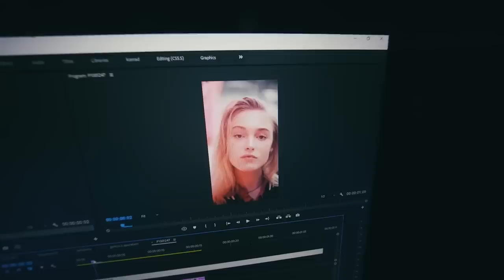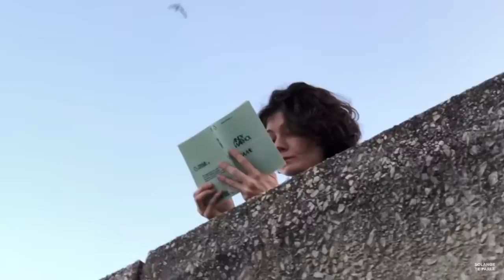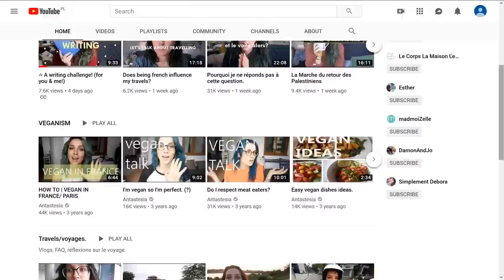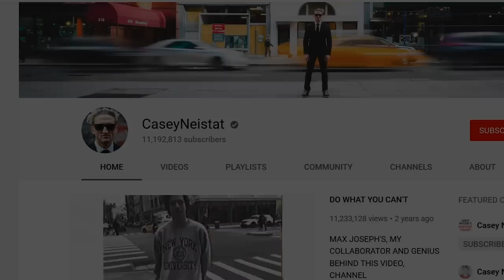6 Vloggers pour apprendre le français